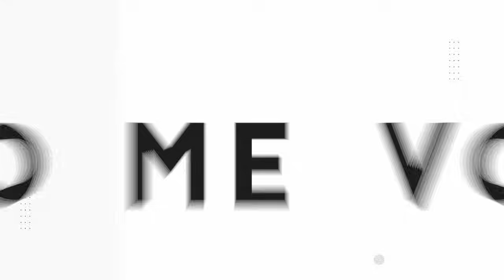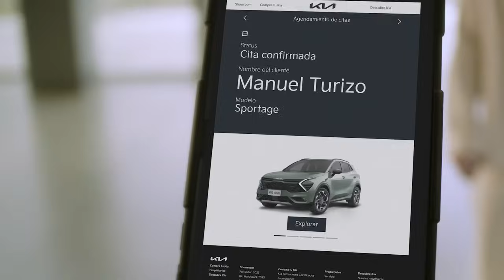SESIONES DESDE LA LOMA EP. 43 - Manny Manuel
¿Qué mejor que estrenar el merengue en La Loma con El Rey de Corazones?
Manny Manuel llegó con todo su swing, sacó el merenguero que hay en mi y puso a todos a gozar.

Canciones en esta Sesión
0:18 LOS HOMBRES NO DEBEN LLORAR
4:44 REY DE CORAZONES
15:54 SI UNA VEZ
26:38 24 HORAS
32:04 SOMBRAS NADA MÁS
38:30 Y SÈ QUE VAS A LLORAR
51:20 COMO DUELE
55:46 MI PROBLEMA